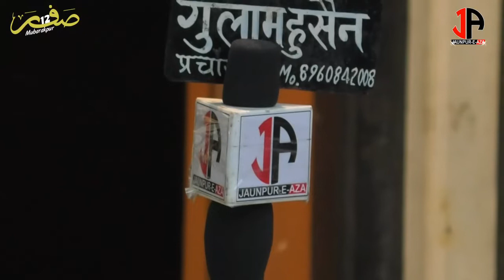Juloos 18 Bani Hashim Mubarakpur || Shabbedari Mubarakpur 2019